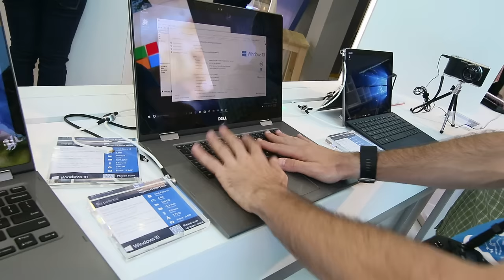Dell Inspiron 13 5000 | Anteprima Computex 2016 | HDblog